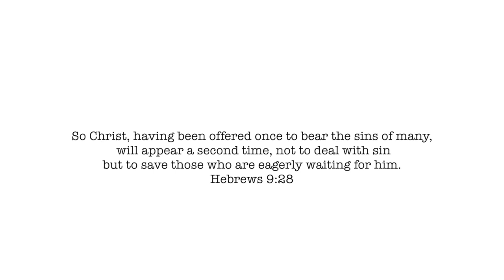A message from my heart..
I felt lead to share this because I love you guys and there's nothing better than following God. This is my testimony, this is from love not hate and I pray that God can speak to someone through this message. Jesus is coming soon. xo